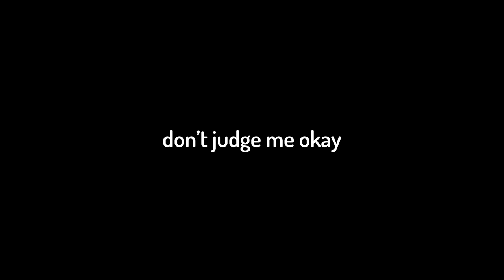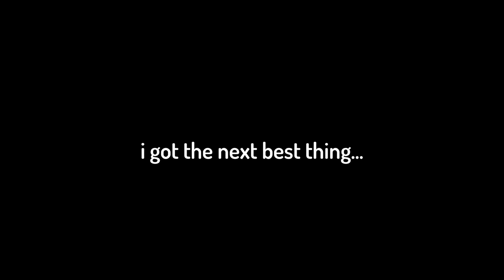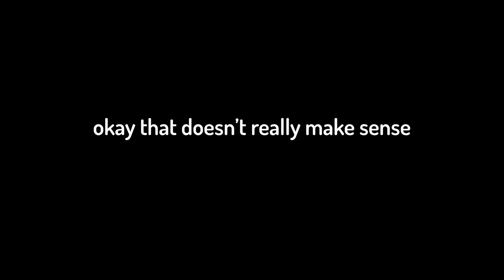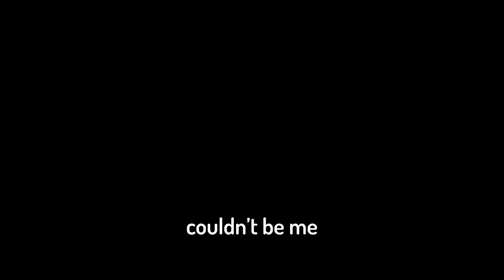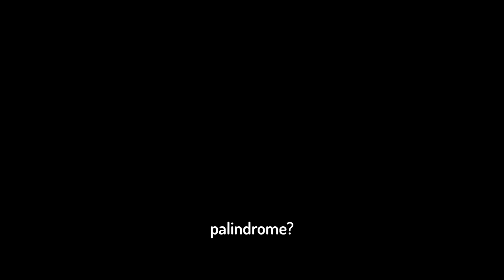I Trapped Minecraft's Rarest Mobs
I Collected Minecraft's RAREST Mobs in Hardcore

The goal of this series is to create the GREATEST HARDCORE WORLD on YOUTUBE BABYYYYYYYY

This series is inspired by Wadzee and Luke TheNoteable and Sandiction Hardcore Minecraft Series, as well as Mumbo Jumbo and Grian on the Hermitcraft server. yes I did steal this paragraph from Sandiction, he's too good. I make massive projects and spend tens if not hundreds of hours on each video similar to Jahita or most others. This is minecraft hardcore, but it's fast paced, and has insane mega builds and bases.